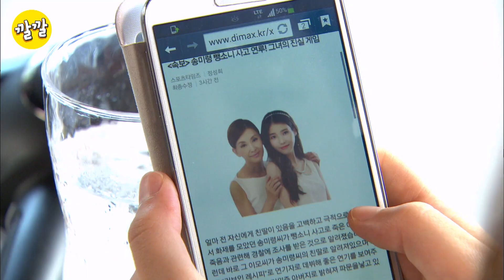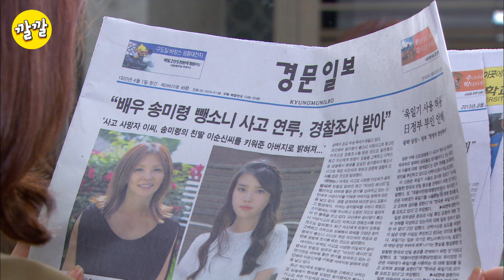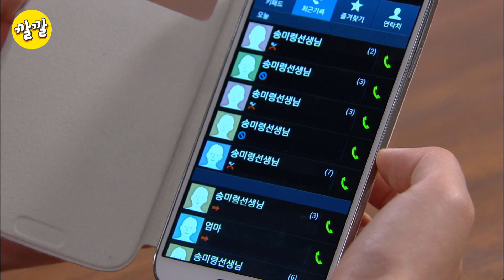아이유와 조정석의 [최고다이순신] 24탄 : 이 남자 똑똑한 척 하면서 아주 바보야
아이유 첫 주연 드라마 최고다 이순신
하이라이트 모음